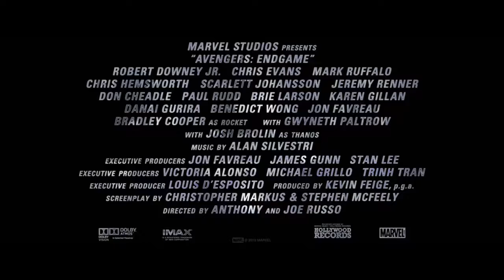Avengers Endgame – Perdimos Subtitulado